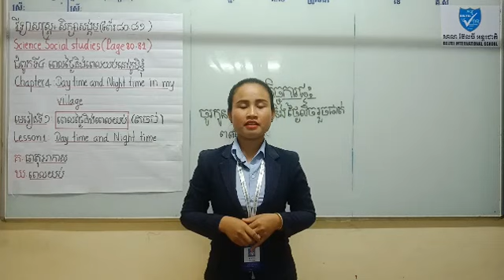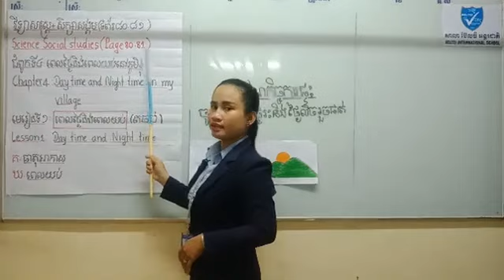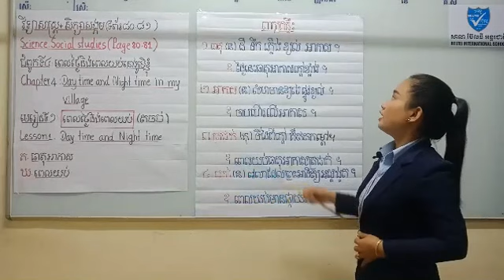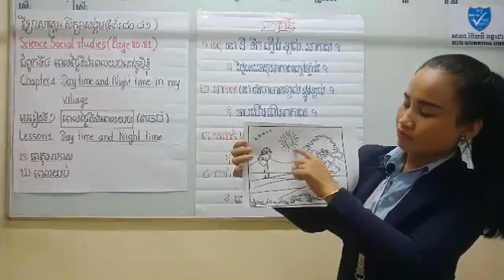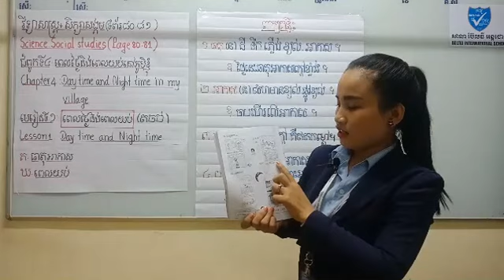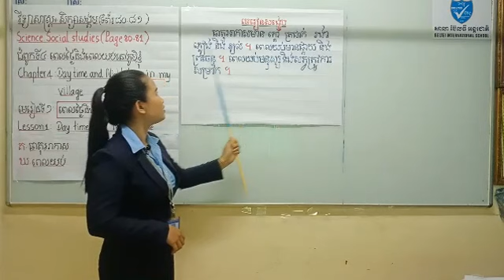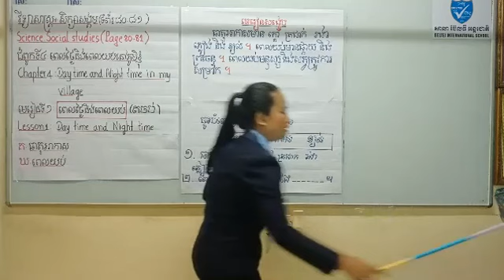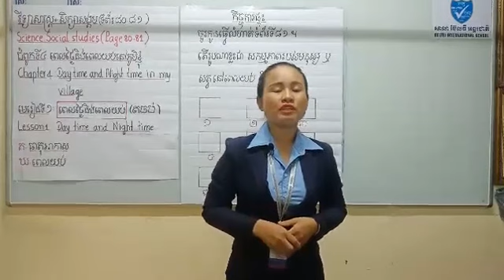12. G1 - វិទ្យាសាស្ត្រ-សិក្សាសង្គម - មេរៀនទី១ ពេលថ្ងៃ និងពេលយប់(ត) (BELTEI)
ថ្នាក់ទី១
មុខវិជ្ជា: វិទ្យាសាស្ត្រ-សិក្សាសង្គម ទំព័រទី៨០-៨១
ជំពូកទី៤: ពេលថ្ងៃ និងពេលយប់នៅភូមិខ្ញុំ
មេរៀនទី១: ពេលថ្ងៃ និងពេលយប់(ត)
គ. ធាតុអាកាស
ឃ. ពេលយប់